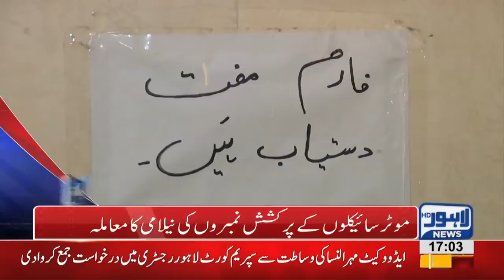05 PM Headlines | Lahore News HD | 27 September 2018